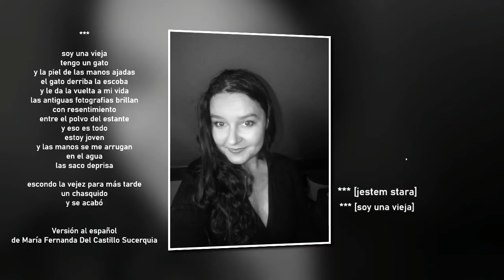NATALIA OWSIANA-BILSKA - *** Jestem stara. Gwiazdozbiór Pegaza 2022. Światowy Dzień Poezji.